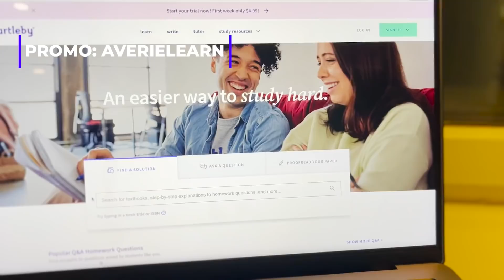i am graduating law school with absolutely no academic honors | academic trauma & pressure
hi friends, today we talk about something that we don't normally talk about with other people. My filipino mom placed alot of pressure on me to excel in my academics. At a very young age, I started to associate my success with good grades. I realized in law school that it's ok to have other priorities and passions. That's life !! I'm very proud that i'm simply graduating law school!! If you're struggling with academic pressure and truama, I am here for you and so proud of everything little thing you've done.  Good luck this semster :)

Help alleviate stress and work by using Bartleby, one month free on me:

Q&A Quickie
- what did you major in? Human Rights and Sociology
- what do you? I'm a full time content creator and 3rd year law student
- where do you go to law school? SMU in Dallas
- where do you work? LVL UP Legal in NYC
- what did you want to be when you grew up? professional figure skater & fireman
- fav legal tv show? how to get away with murder
- fav study snack? sliced mango